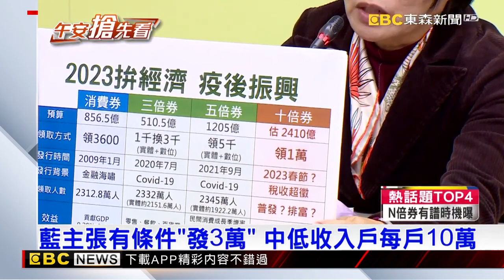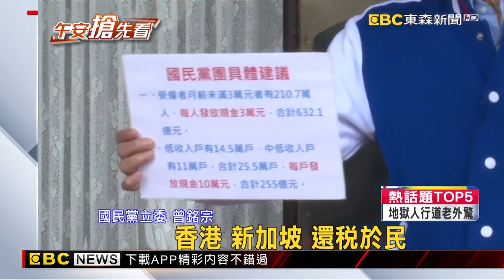財政部喊「再發N倍券」 綠委看法不一：普發現金、排富｜品觀點ｘ東森新聞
財政部 預估，今年超徵稅收預計可達4500億，創史上新高，代理部長 阮清華 表示，可以像過去一樣發「五倍券」，是 還稅於民 的一種，但也有學者認為，應該先還債，就連民進黨立委們發難，呼籲中央「普發現金」，對此，政院強調正在彙整各部會意見中。